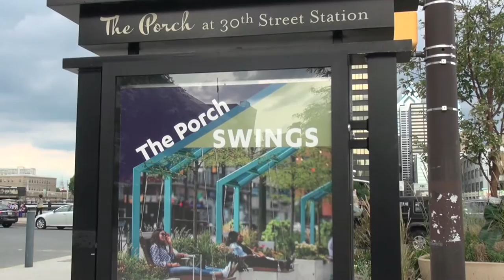Philadelphia's The Porch Swings!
As anyone who knows me, I am a huge fan of really relaxing spaces to sit. Public space not only should be inviting, pretty, clean and artistic, but increasingly a place to spend time and sit. And not just sit - but relax, meditate and maybe unexpectedly doze off if you want.

That's why I am such a big fan of swings or hammocks! And on a recent trip to Philadelphia I stumbled upon their new human amenities installed near the end of last summer and people seem to love them, and mostly adults! I had to put up a very short montage to bring it to our audience.

I could swing there almost all day. In fact, I nearly missed my Amtrak home because I got a little carried away. Some more background in this post from PlanPhilly.